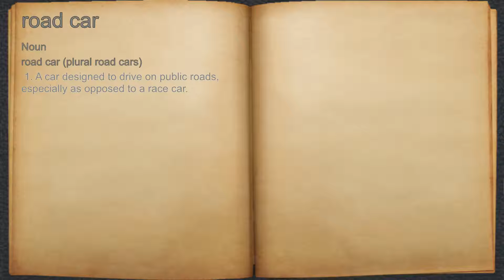What does road car mean?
A spoken definition of road car.

Intro Sound:
Typewriter - Tamskp